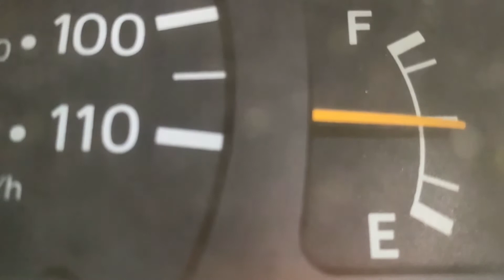Siphoning Gasoline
How to properly siphon gasoline during the COVID pandemic and the gasoline shortage in upstate South Carolina.